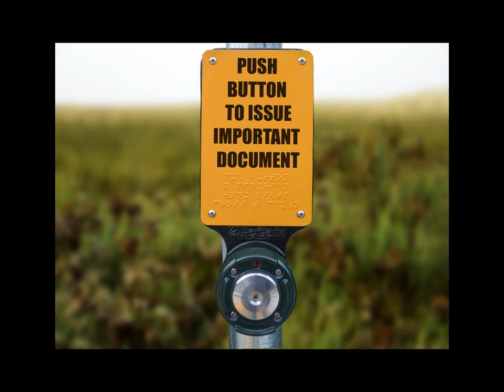Samuel Adams by Shmoop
Many things can be argued about old Samuel Adams, but he was undisputedly one of the biggest driving forces behind the American Revolution. A supporter of violence against the British, he rallied people to arms. He had a fiery temper, which is what made his name an interesting choice of a beer maker's name. Whether he was just interested in hurting the British or was actually a supporter of American ideals is an open question. A patriot or flip-flopper? You decide.